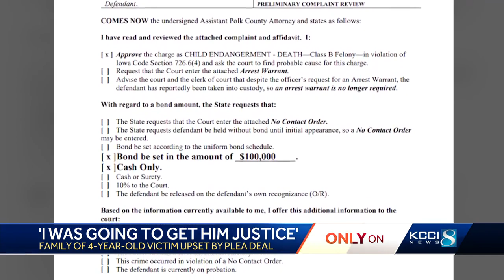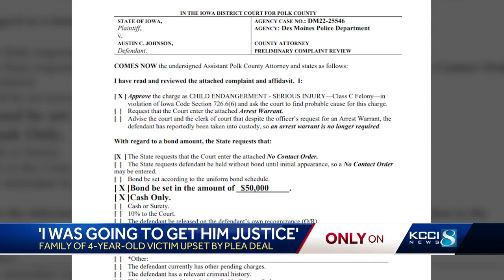Family fights for stricter child endangerment laws after death of 4-year-old